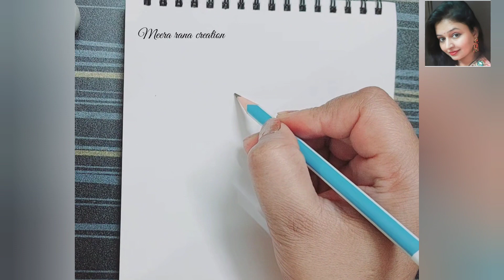girl sketch drawing step by step||how to draw a girl with cap||DRAWING(@Meeradrawingclub )